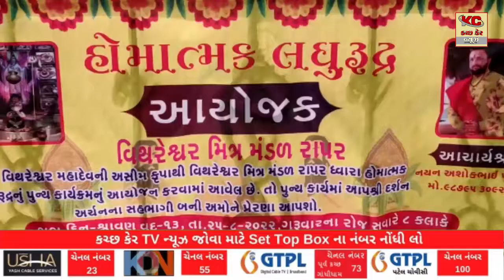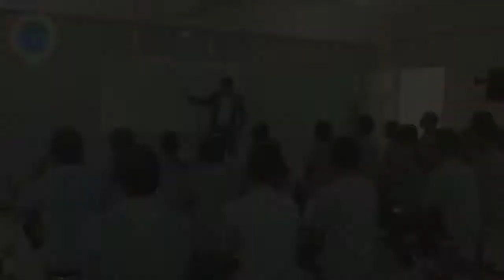રાપર નાગેશ્ચર મંદિર ખાતે શ્રાવણ માસ નિમિત્તે લધુ રુદ્ર યજ્ઞ નું આયોજન કરાયું